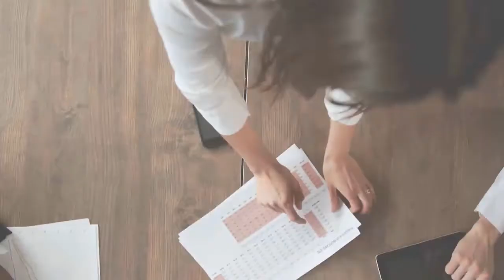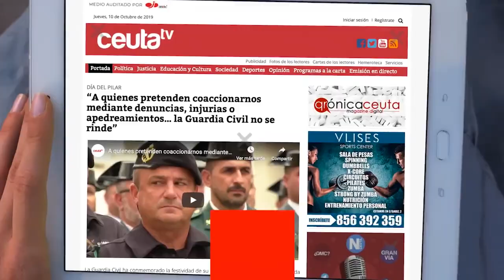Ya hay 20 casos autóctonos vinculados a la entrada masiva de marroquíes de hace dos semanas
El portavoz del Gobierno, Alberto Gaitán, ha hecho balance de la situación sanitaria de nuestra ciudad en lo que se refiere a la pandemia del coronavirus. Una situación que sigue siendo favorable pero respecto a la que ha mostrado su preocupación ante el elevado número de casos importados que se están registrando. Además, ha explicado, ya hay 20 casos autóctonos derivados del contacto con estos marroquíes.